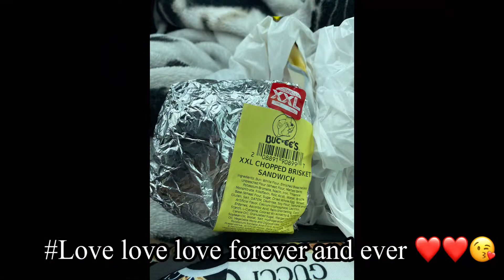Finally home sweet home